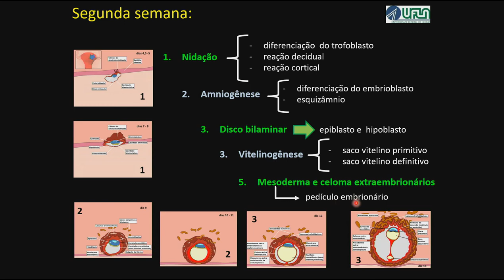Você Sabe o que Ocorre com o seu Bebê na Segunda Semana de Gestação?